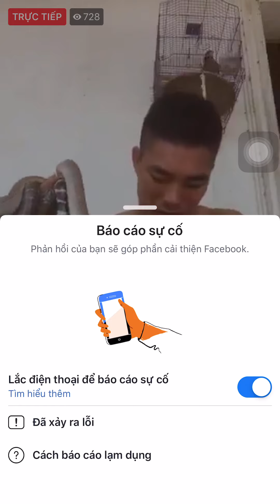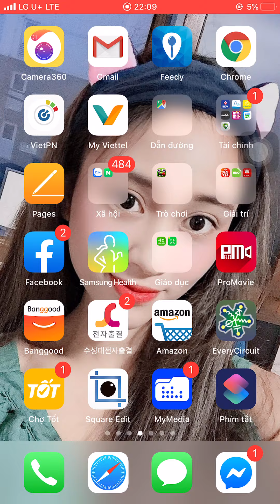Thánh Bắt Rắn | Đối Thủ Của Thú Vui 3 Miền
Bắt rắn hổ mang chúa